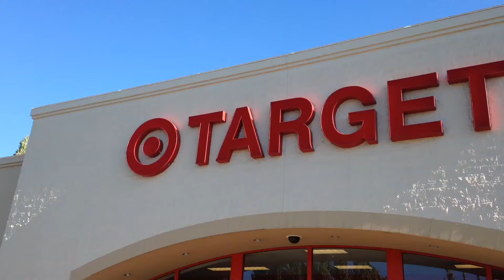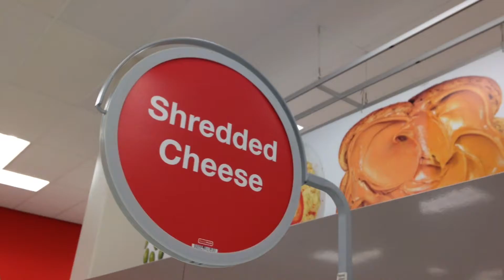What's So Great About Target Stores?